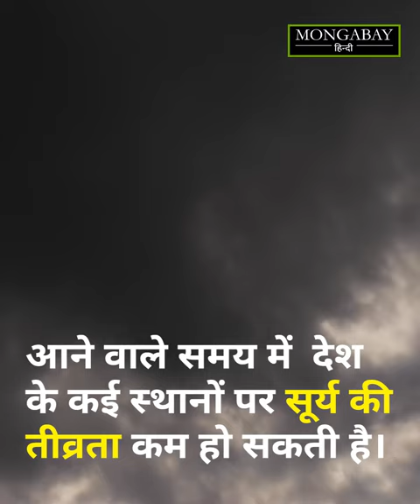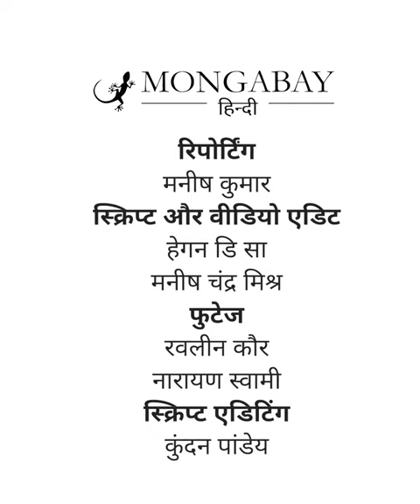जलवायु परिवर्तन से कम हो सकती है सौर और पवन ऊर्जा की क्षमता ( Impact of climate change on energy)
भारतीय उष्णदेशीय मौसम विज्ञान संस्थान (आईआईटीएम), पुणे के एक नए शोध में यह कहा गया है कि जलवायु परिवर्तन के कारण आने वाले 50 सालों में देश में सौर और पवन ऊर्जा की क्षमता कम हो सकती है। इस अध्ययन में कहा गया है कि सूर्य की किरणों की तीव्रता भारत के अधिकतर जगहों पर आने वाले दिनों में कम हो सकती है। हवा की गति को लेकर भी ऐसी ही आशंकाएं जताई गयी हैं। हवा की गति उत्तर भारत में कम हो सकती है और दक्षिण भारत में तेज। पूरी खबर